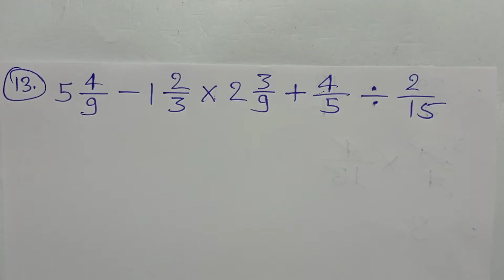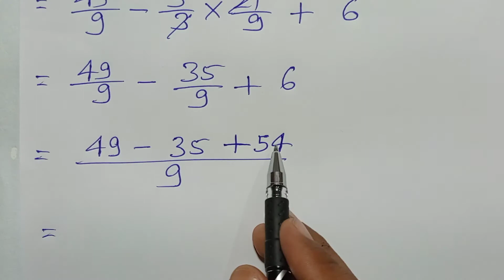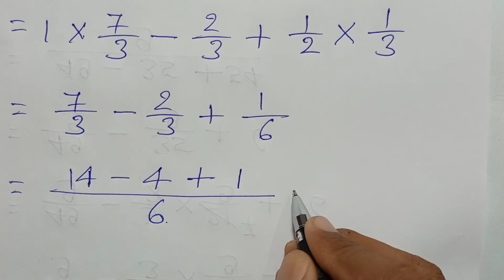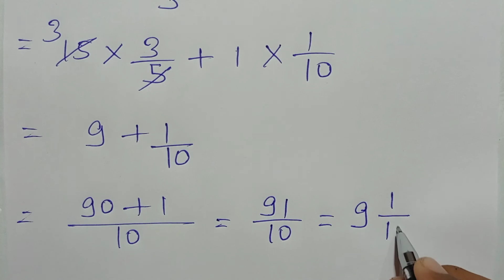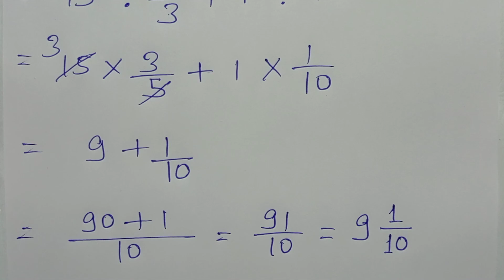गणित परिचय , भारती भवन , वर्ग - 5 , Ex - 22 , Q.no - 13 - 15 , भिन्नात्मक संख्याओं का गुना भाग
Playlist link -

Playlist link -

Playlist link -

Playlist link -

Playlist link -

Playlist link :-

Playlist Link :-

Playlist link -

Playlist link :-

Playlist link -

Playlist link -

Playlist link :-

Playlist link -

Playlist link -

Playlist link :-

Playlist link -

Playlist link -

Playlist link :-

Playlist link :-

Playlist link -